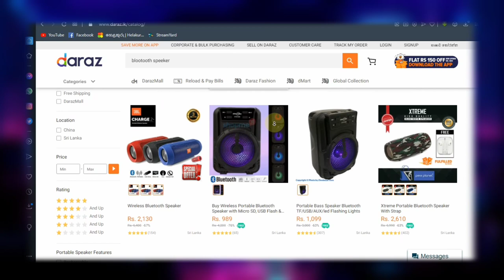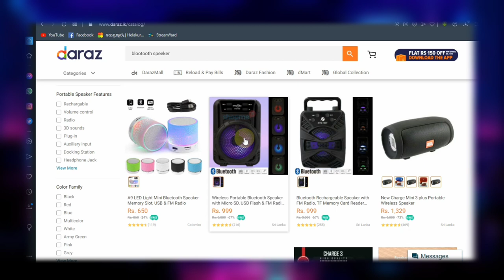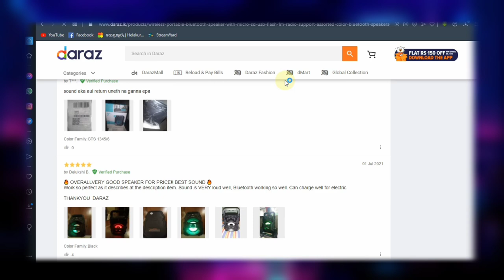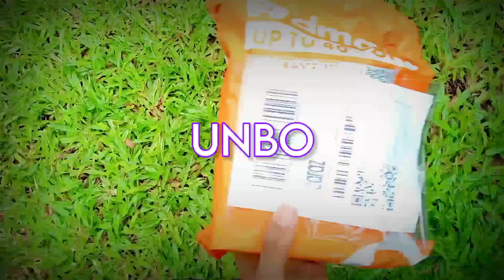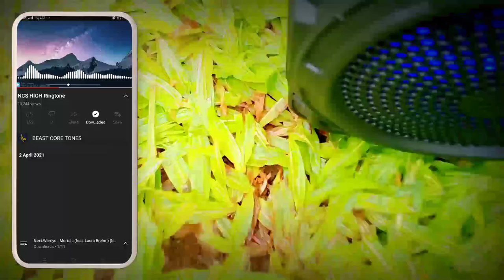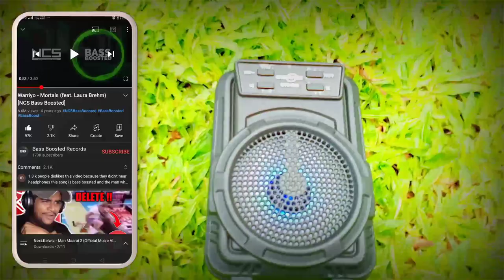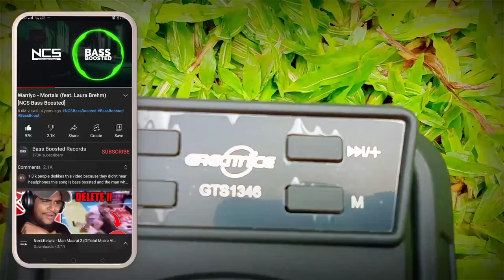The Best Blootooth Speaker Unbox And Review Sinhala || GredtNice Extra Bass Speaker Unbox & Review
So in today's video I brought you the Unbox and Review of the best Bluetooth speakers currently available. Order quickly as there are Daraz 11.11 special offers these days. Super speaker.

🔸Specifications
🔹Bluetooth
🔹FM Radio
🔹Pen Drive
🔹Sd Card
🔹RGB Lights
🔹HD Sounds
🔹Wireless Technology
🔹Rechargeble Battery

🍃 Timestamps
00:00 - Intro
00:35 - How to Order In Thise Speaker
03:18 - Unbox
04:22 - Sound Test
06:21 - Review And Video Ending

🔸Special Thanks : @OriginalSriDK
Mr.Kaveeϟ➊ @GraphiX_Official